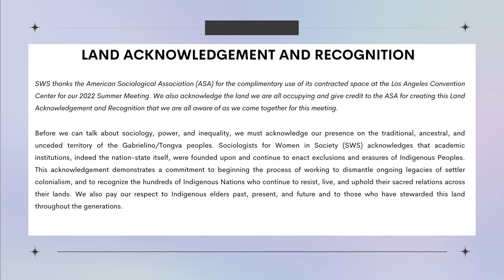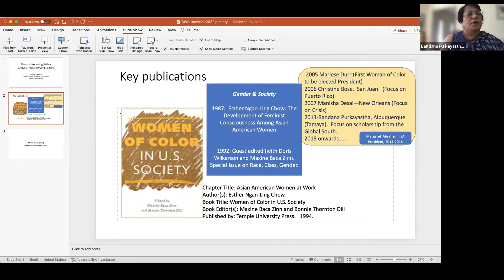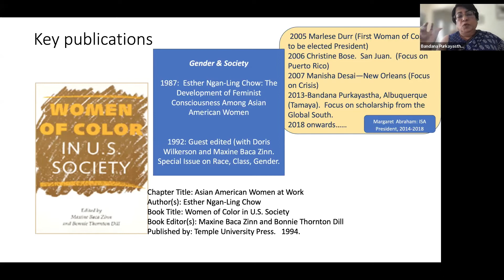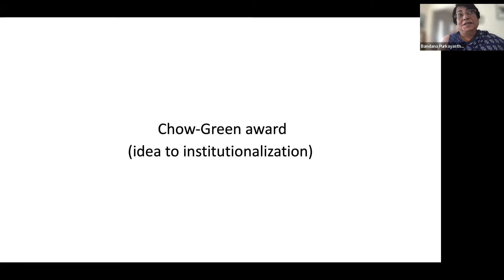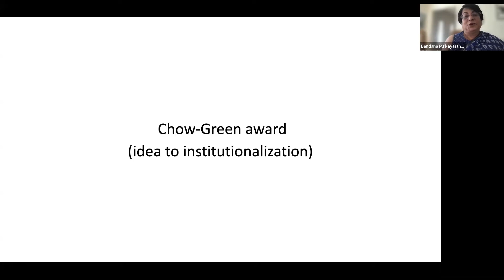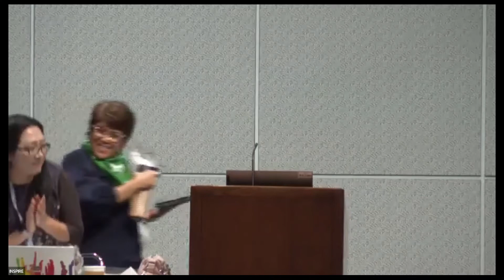Honoring Esther Chow’s Trajectory and Legacy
Plenary: Honoring Esther Chow’s Trajectory and Legacy
Chair: Minjeong Kim, San Diego State University

● Mary Osirim, Bryn Mawr College
● Josephine Beoku-Betts, Florida Atlantic University
● Bandana Purkayastha, University of Connecticut
● Veronica Montes, Bryn Mawr College
● Kristina Fullerton Rico, University of Wisconsin-Madison
● Jennifer James, University of California, San Francisco
● Angie P. Mejia, University of Minnesota, Rochester